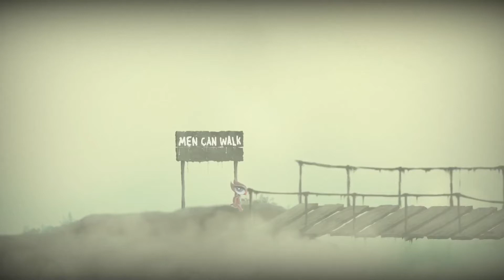Medulla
Medulla is a puzzle-platformer adventure game set in a dream-like scenery. A young character travels through the places and environments where various strange obstacles and seemingly illogical puzzles appear. Various beautifully hand-crafted landscapes create confusing and mysterious aura.